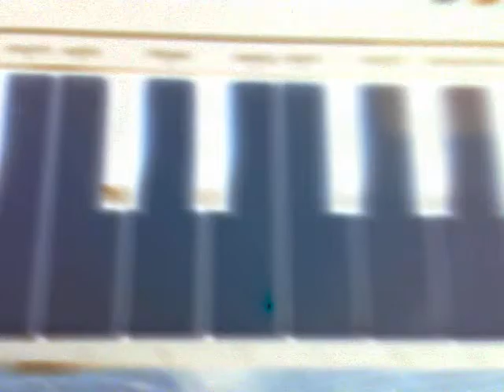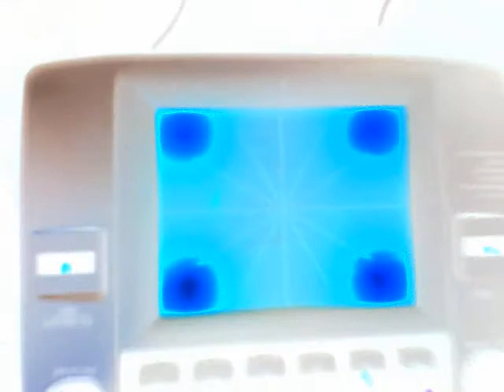Saharascene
Rehearsal for Slum Gothic presents...South West Weird multimedia arts day Saturday 6th June X-Church Gainsborough Lincolnshire. Personnel: Tom, Greg, Sam, Neil, Dex, Andy (video). Recorded at Decimal Place10 Burton Road, Lincoln, LN1 3LB.